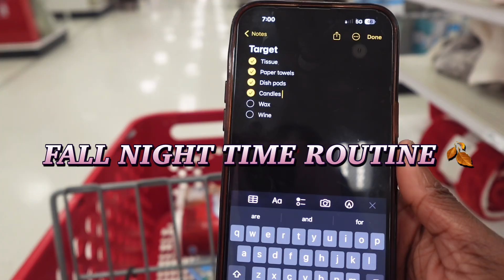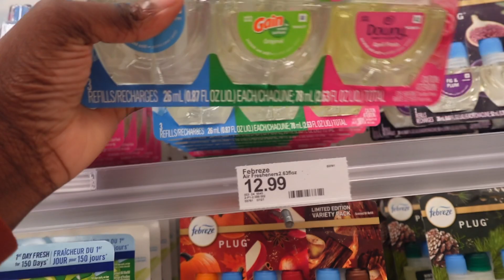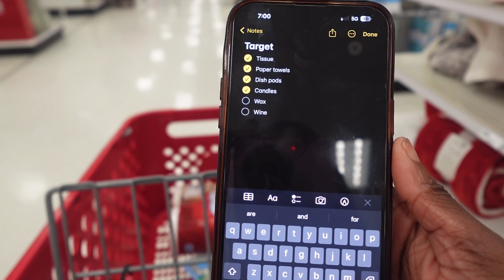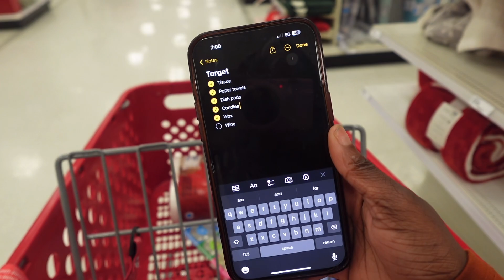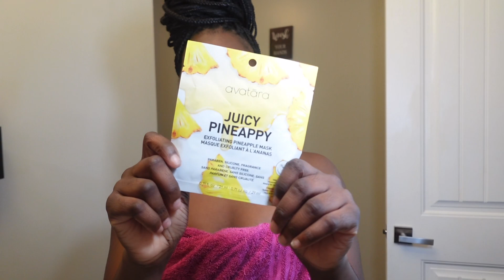FALL NIGHT ROUTINE 🍂 | SHOWER ROUTINE + UNWIND WITH ME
Amazon Storefront

Purchase your E-BOOKS today!!